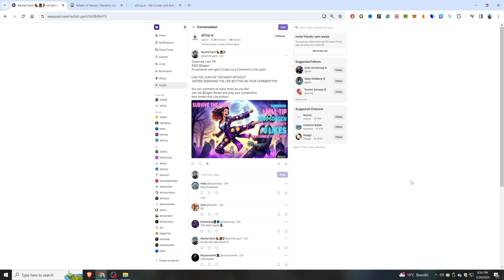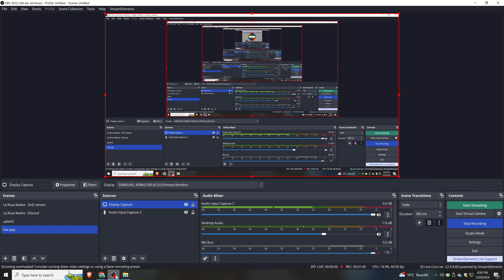SURVIVE THE NIGHT - 3000 $Degen Raffle on Warpcast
Join me on the /aDrop channel if you want to join the 3k $Degen Raffle!